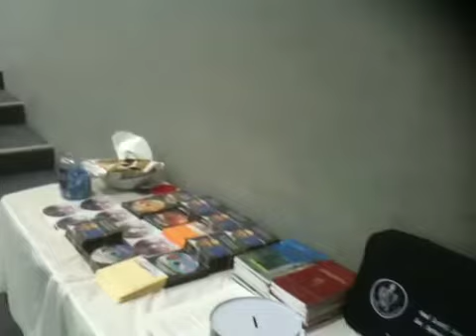NQHC Bhagavad Gita Discourse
By MK Angajan at James Cook University Townsville